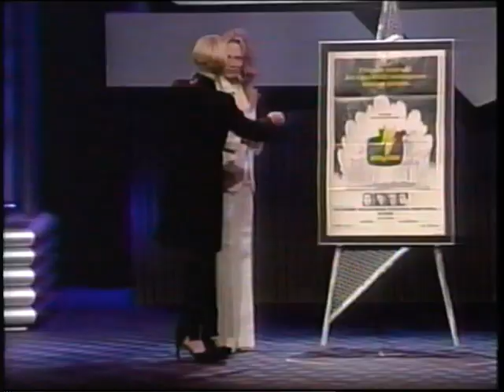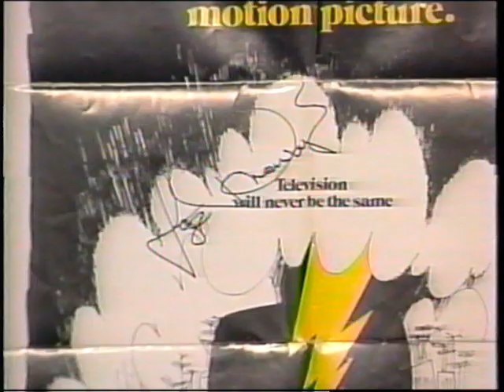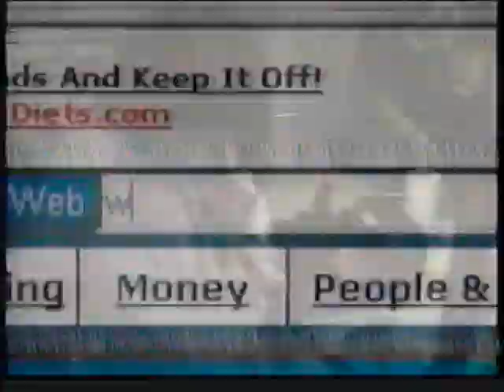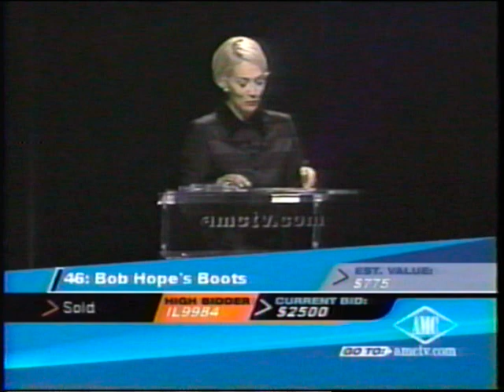AMC Live Movie Prop & Wardrobe auction 2001 Part 7 of 8